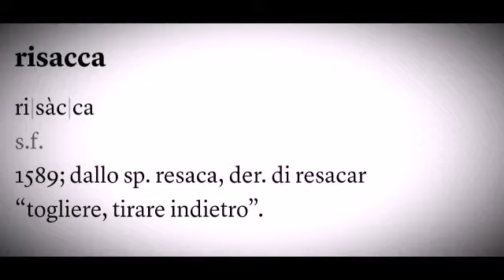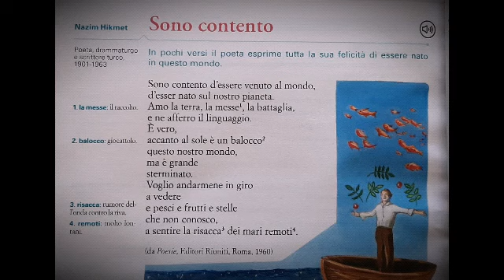Nazim Hikmet - "Sono contento"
Video lezione o meglio  condivisione della lettura di una poesia del poeta turco, naturalizzato polacco, che esprime la gioia di essere al mondo. Nonostante le difficoltà.

SONO CONTENTO

Sono contento d’esser venuto al mondo,
d’esser nato sul nostro pianeta.
Amo la Terra,
la messe, la battaglia,
e ne afferro il linguaggio.
E’ vero,
accanto al Sole è un balocco
questo nostro mondo,
ma è grande
sterminato.
Voglio andarmene in giro
a vedere
e pesci e frutti e stelle
che non conosco
a sentire la risacca dei mari remoti

Se